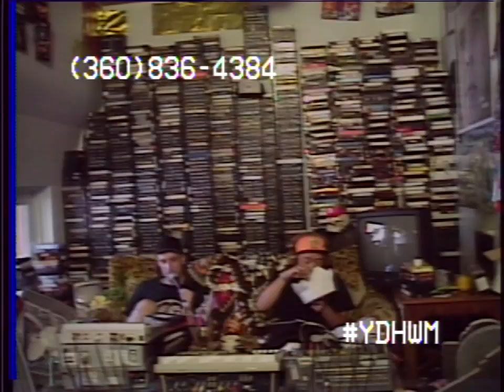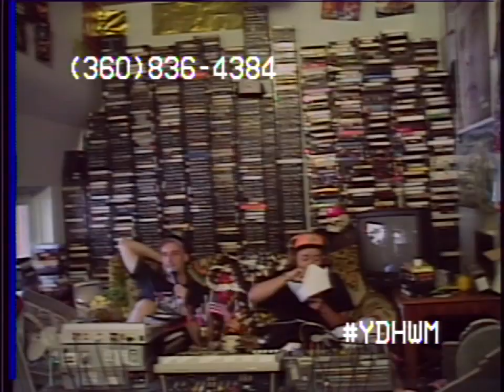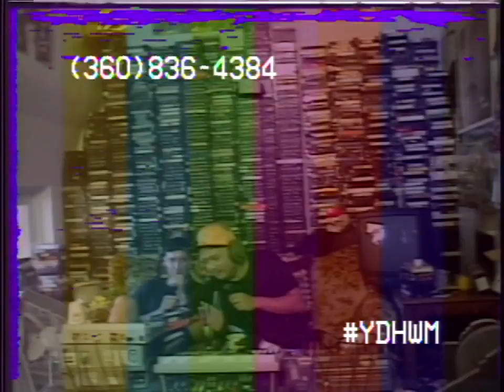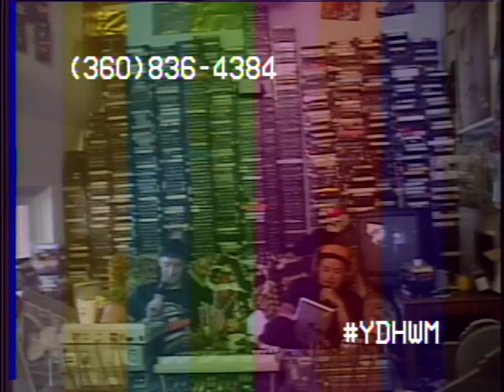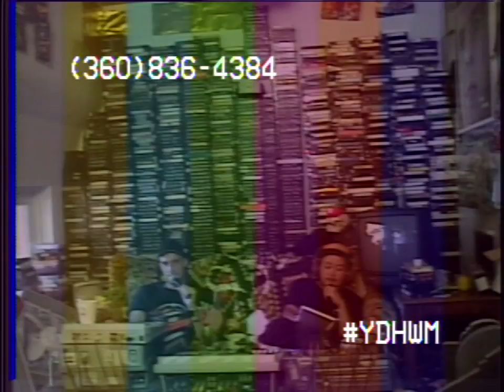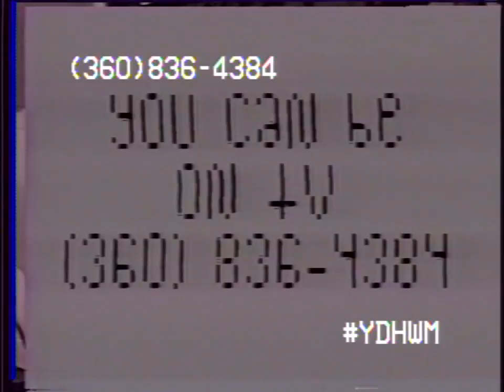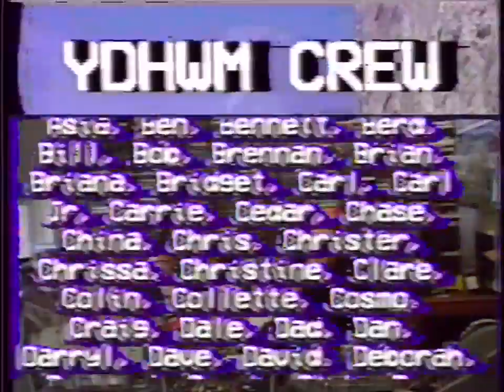YDHWM 2172 Chinese Food Vomit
Where's Carl? Jojo and Barbie call from the Macklemore show in downtown Olympia. Jeremy and Kenny share some stories including one about throwing up Chinese food.

day: monday
date: august 29 2016
tape: bed of roses

160829